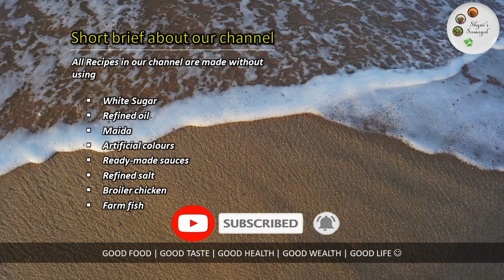1 கப் ரவை இருந்தால் போதும் மிருதுவான ஜூஸியான இனிப்பு ரெடி | Rava Sweet Recipe | Juicy Sweet Recipe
In this video I have shown how to prepare simple rava/sooji sweet Recipe at home in easy way. It can be served as evening time snack or as an after-school snack for kids. It is delicious and are quite filling too. I kept my recipe very simple with minimum ingredients, you can add almond powder or cashew powder also to your taste. This sweet preparation also very easy. All the ingredients used are healthy so please try this healthy recipe at your home and enjoy. Hope you all will like this recipe and try this easy recipe and enjoy the sweet flavor of this dish. Have a great day!

Ingredients

Rava - 1 Cup (250 gm)
Powdered Jaggery - ½ Cup
Milk - 2½ Cup
Cardamom - 3
Water - 1 Cup
Oil - As Required to fry

All our recipes are made without using
• White Sugar
• Refined Oil
• Maida
• Artificial Colours
• Readymade Sauces
• Refined Salt
• Broiler Chicken
• Farm Fish
Hope you will enjoy our recipes, try them at your home and leave us a comment how they came out for you!  Homemade is always healthy...

அவல் கட்லெட் | Aval/Poha Cutlet Recipe in Tamil | Flattened Rice Cutlet without Bread Crumbs, egg & Corn Flour

விரால் மீன் குழம்பு | Viral Fish Kulambu Recipe in Tamil | Murrel Fish Curry without Coconut | Pond Fish Fry & Kulambu

பலாப்பழ இலை அடை | Elai Adai Recipe in Tamil | Ela Ada without Rice Flour | Steamed Plantain Leaf Adai | Jackfruit Eali Adai

டல்கோனா காஃபி | Dalgona Coffee Recipe in Tamil | 3 Varieties of Dalgona Coffee without Sugar | Hot Chocolate Dalgona Coffee

கோதுமை வெனிலா கேக் | Eggless Wheat Vanilla Cake Recipe in Tamil | Vanilla Cake with Butter Frosting | Cooker Cake

வெட்டு கேக் | Tea Kadai Kajada Recipe in Tamil | Vettu Cake with Wheat Flour & Brown Sugar | Vedi Cake

முட்டை குழம்பு | Egg Gravy Recipe in Tamil | Muttai Kuzhambu Recipe |Egg Curry for Rice, Dosa or Chapathi

வெஜிடபிள் சூப் | Vegetable Soup Recipe in Tamil | Veg Soup Recipe | Clear Veg Soup Recipe in Tamil

பச்சரிசி புட்டு | Raw Rice Puttu Recipe in Tamil | How to make Puttu Flour | Normal Rice Puttu & Sweet Puttu Recipe

சத்துமாவு பிஸ்கட் | Multigrain Flour Cookies Recipe in Tamil | Multigrain Cookies in Tawa | Healthy Recipe | Multigrain cookies without oven

1 கப் அரிசி மாவு போதும் 10 நிமிடத்தில் மொறு மொறு ஸ்நாக்ஸ் ரெடி | Rice Fingers | Crispy Snacks Recipe